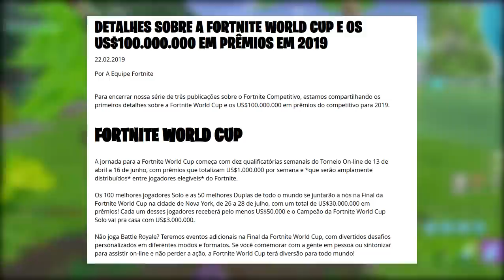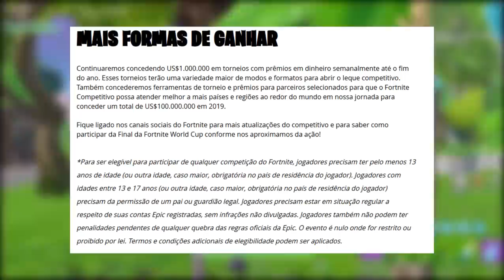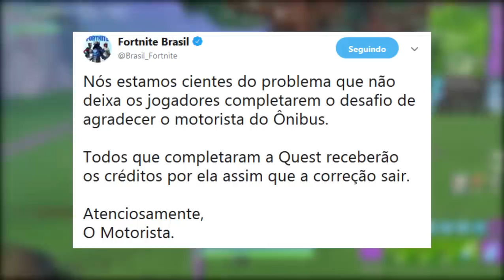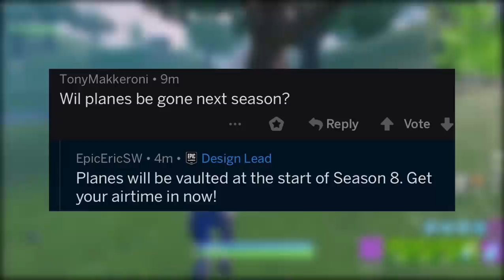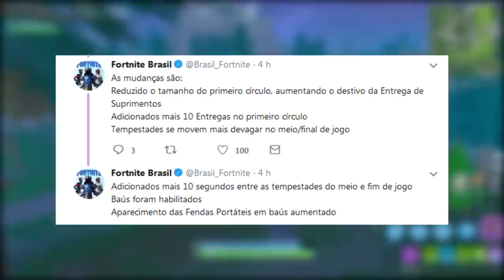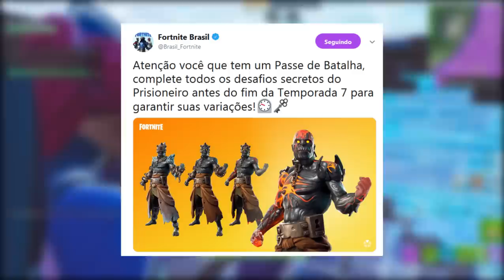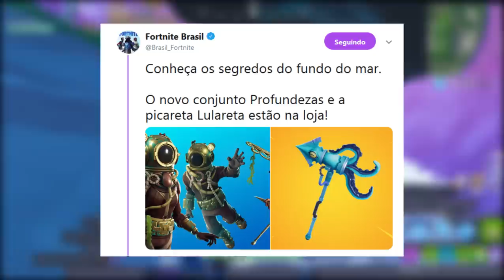FORTNITE - COPA DO MUNDO e AVIÃO REMOVIDO NA TEMPORADA 8?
Fala gurizada, Vagabbss aqui com mais um vídeo, e dessa vez falando algumas novidades do Fortnite Battle Royale, como novos Torneios, Copa do Mundo, Skin Prisioneiro, Avião Removido na Temporada 8 e muito mais. Espero que gostem :)